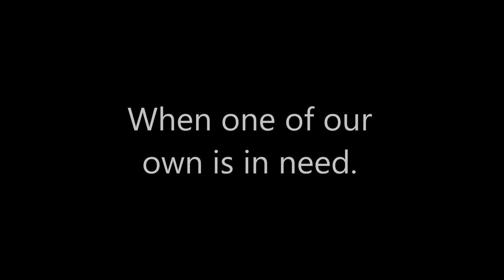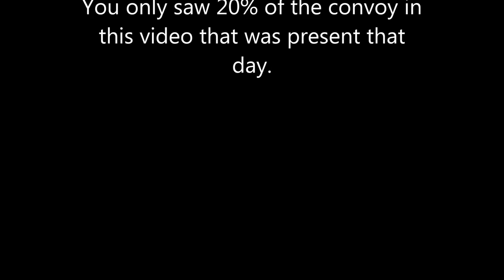Drone Footage of Tyler's Troops Convoy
Drone Footage of Tyler's Troops Convoy this was only a FRACTION of what was gathered.  SHARE for everyone to enjoy! for more Fire Drone information and up to date videos!